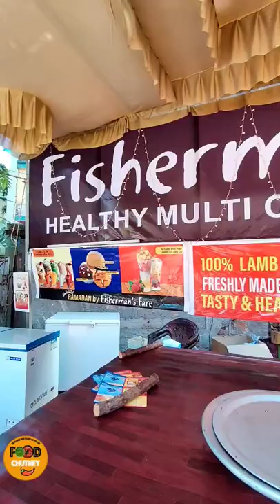Chennai no. 1 Haleem Shop 🥰 fisherman's fare Mutton Haleem Chicken Haleem | foodchutney